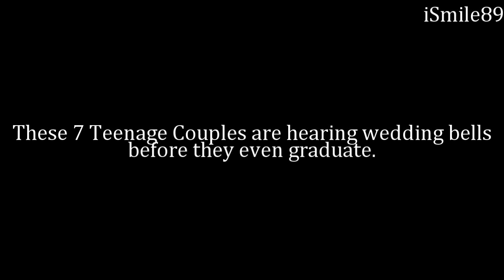Married In High School |Trailer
It's finally here. The trailer you've all been waiting for. So for this series we decided to use on screen couples.